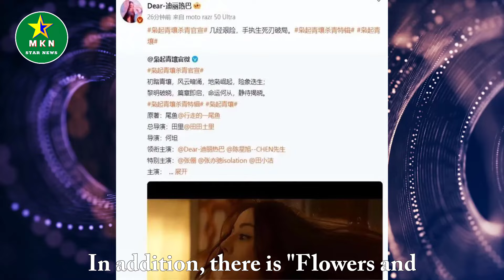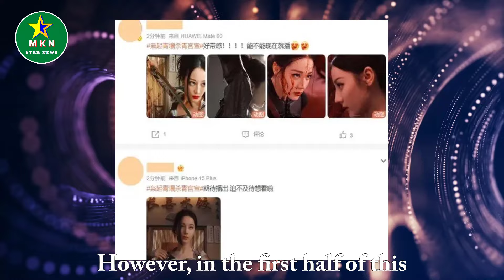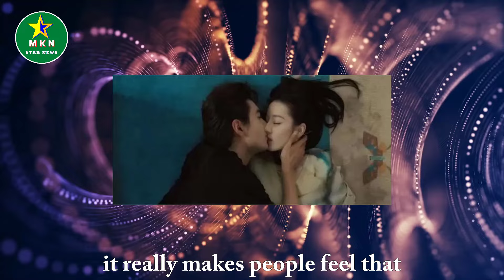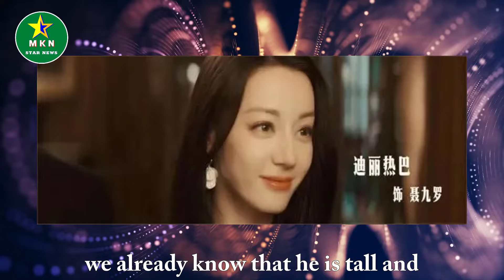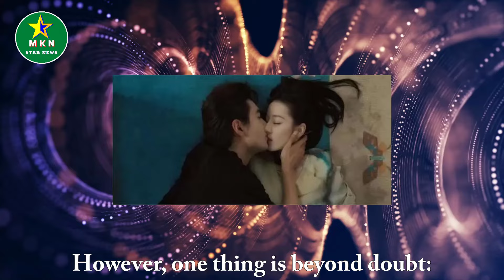Dilireba keeps a low profile and returns with "Sword Rose" and "The Heroes of Qingrang"